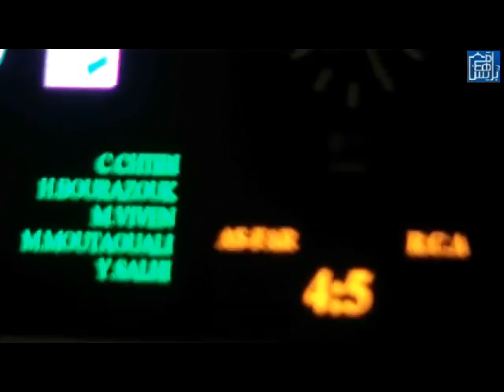شغب جمهور الجيش الملكي بعد فقدانهم لكأس العرش.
هبة جريدة الكترونية متجددة على مدار الساعة مستقلة تنقل لكم الخبر بكل حيادية ومصداقية وتنتمي إلى شبكة هبة ميديا و هي أكبر شبكة مغربية على النت
maroc casa rabat fes tanger safi essouira sale marrakech agadir meknes oujda ouarzazte eljadida safi essaouira tetaoun nadour errachidiya taza khenifra kenitra sidi sliman berchid benimellal laayoun dakhla kenitra temra sale skhira mohammedia settat eljadida azzemour walidia qalaatsraghan tiznit guercif taourirt jrada berkan ahfir wazan hoceima asila aariich
المغرب كازا الرباط طنجة فاس اغادير اكادير  مراكش مكناس القنيطرة وجدة تازة اسفي الصويرة الراشيدية ورزازات تطاون وزان اصيلة ازرو جرادة بركان احفير الحاجب افران خنيفرة ميدلت ميسور اوطاط الحاج فكيك بوعرفة انزكان تزنيت تارودانت شيشاوة سيدي قاسم سلا القنيطرة  تمارة العرائش جرسيف
  العيون الداخلة هبة بريس
أول هدف بالدوري المغربي للمحترفين من توقيع حمزة بورزوق لاعب المغرب الفاسي، و هو ابن مدرسة الوداد
الرياضي
نظمت حركة 20 فبراير بركان مسيرة ضخمة وفاء للشهيد الكنوني حيث جابت شوارع المدينة مطالبة برفع الحكرة و الاستغلال
معتقلى الرأي السلفية الجهادية السلف الصالح
جنازة الأميرة لالة عائشة عمة الملك محمد السادس CAF 2011 : Inter Club.MAS-2.1 : But
BARça real madrid barcelone foot equie nationale hibapress hibapress.com
السلفية الجهادية ، سجن زاكي معتقل تمارة